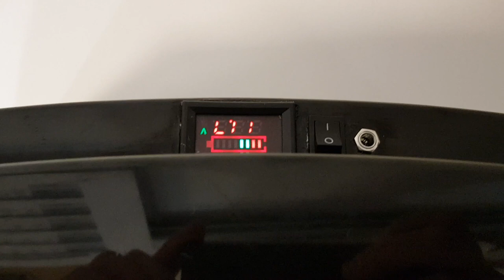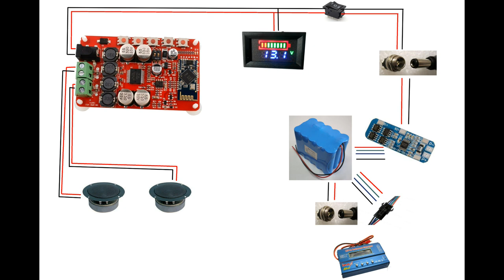How To Remake Bose Sounddock I Bluetooth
In this video you will see how to make a diy speaker with bluetooth, we remake a bose sounddock to look better and play loud music again.
I hope this will help and inspire you in your future projects.

Amp model: TDA7492P